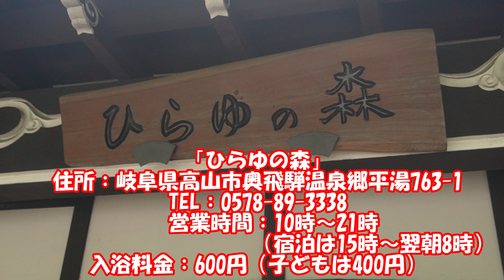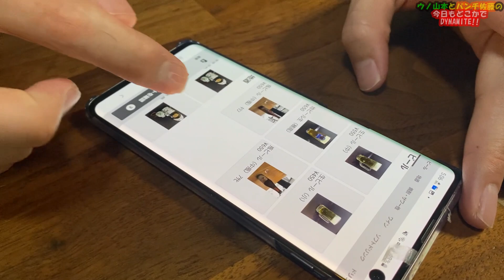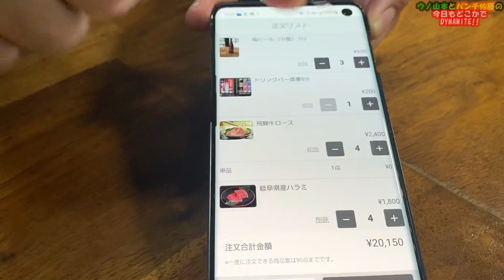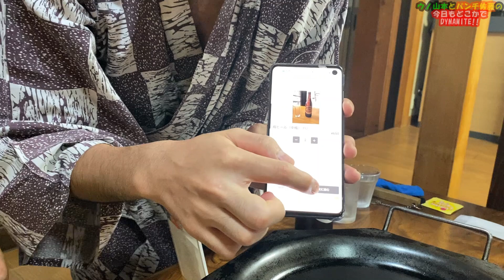【平湯温泉】新宿からバスで約４時間３０分！！奥飛騨温泉郷平湯の名湯・ひらゆの森！！温泉を楽しんだ後はビールで乾杯！！@dynamite7118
00:00 タイトルコール・オープニング
00:55 ひらゆの森へ！！
02:58 温泉浴と森林浴！！
05:06 大自然が目の前に！！
06:36 貸切風呂！！
08:58 次回予告・エンディング
09:44 もう１つおまけ・番組からのお知らせ！！

大人の夏休み・２日目！！
奥飛騨温泉郷平湯の名湯「ひらゆの森」編・パート２！！

「ひらゆの森」の貸切風呂を楽しむパンチさんとウノ！！
貸切風呂の奥に行ってみると、奥飛騨の大自然を感じながら入浴ができるという、なんとも贅沢な空間でした！！
露天風呂はさらに絶景ということで、後で個人的に入りに行くようです(笑)

そしてお待ちかね！！
ひらゆの森の中にあるレストラン「お食事処 もみの木」で、美味しい飛騨牛をいただきながら、ビールで乾杯！！
もちろんビールは、キリンラガー！！
お肉もたっぷりも注文して、夏休みロケの打ち上げスタートです！！

今回も「大人の夏休み２日目！！ひらゆの森」編で～！！
DYNAMITE！！

Amazonリスト